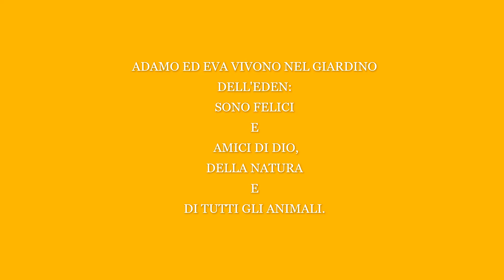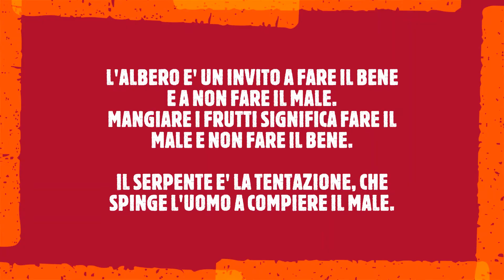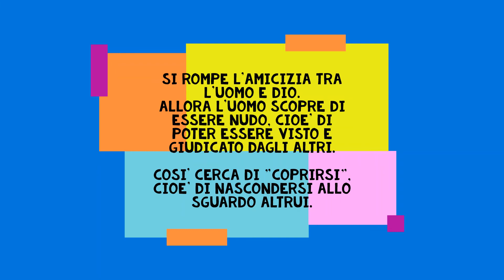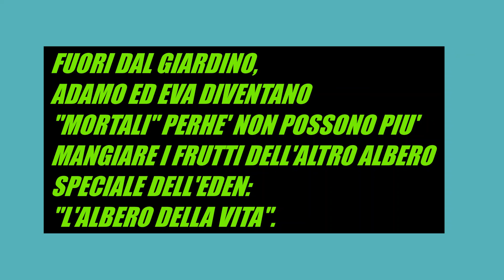2) Il primo peccato nella "Bibbia per ragazzi"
Cliccando sul seguente link c'è la possibilità di scaricare l'app che contiene anche dei giochi interattivi.